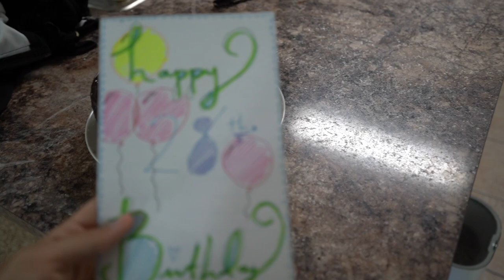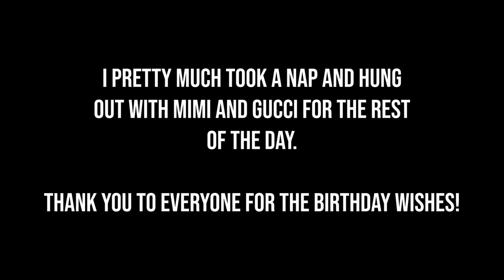First Loss of the Season... | Away Trip Vlog to San Antonio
About Me
Name: Matt Sheldon
Age: 27
Height: 6' 0"
Weight: 170 lbs
Nationality: USA
Job: Professional Soccer Player
Current Team: FC Tulsa
Current League: USL Championship (USA 2nd Tier)
Last Team: Tulsa Roughnecks FC